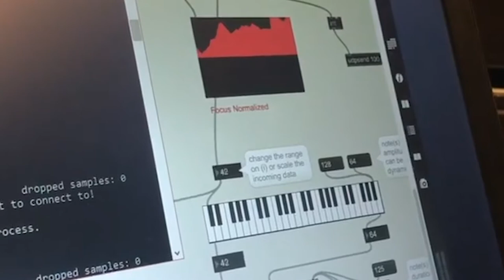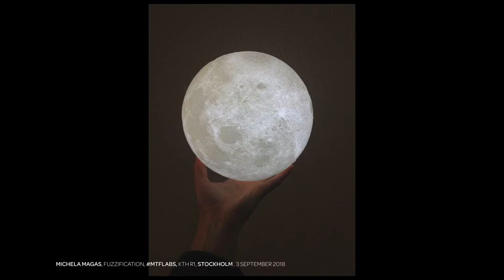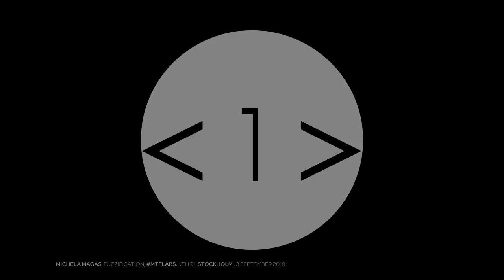Fuzzification: Reasons to be Fuzzy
The 5-day innovation labs at MTF Stockholm created some incredible results that have gone on to be supported and developed further. MTF founder Michela Magas introduced the invitation-only MTFLabs with a provocation that set the stage for some incredible and groundbreaking work by the MTF innovation community.

Music Tech Fest is the global festival of music ideas and innovations. Featuring cutting edge performance, music hacking,  showcases that connect artists, technologists and business in a vibrant environment. Unique collaborations, future technology, and a visionary community, make each event an exciting landmark gathering. Music Tech Fest is cross-genre, international, enriching, and inclusive.